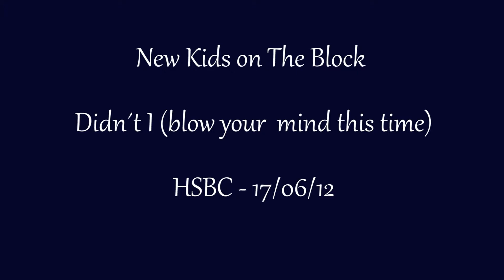New Kids on the block - Didn't I (blow your mind this time) - HSBC (17/06/12)